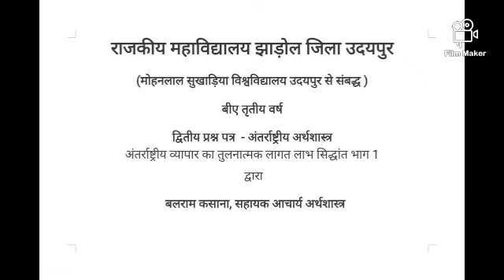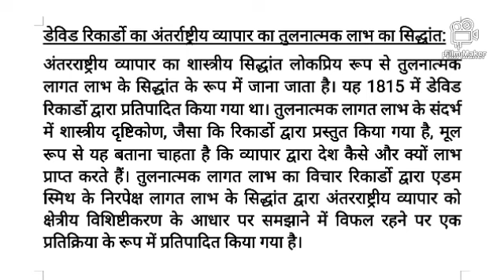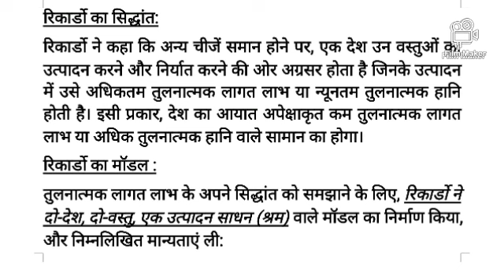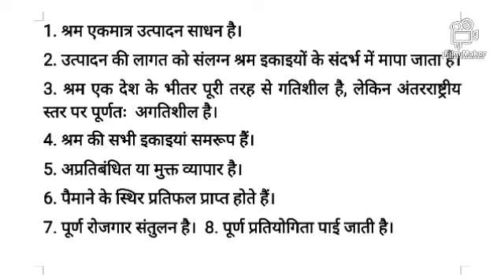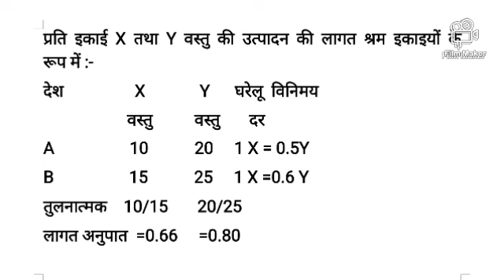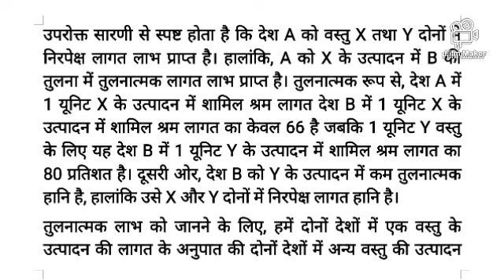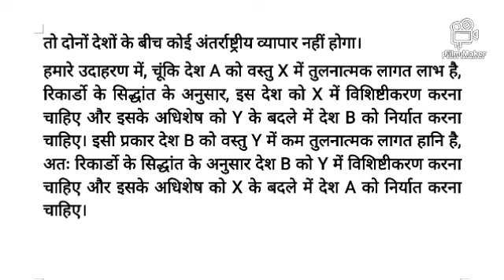Trade Theory Comparative Cost Advantage 1